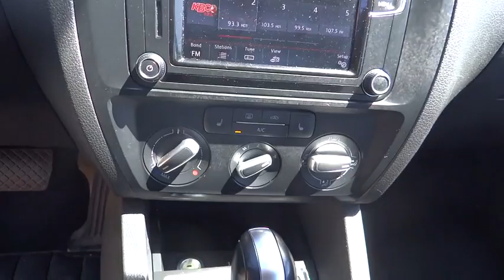2016 Volkswagen Jetta Centennial CO, Littleton CO, Fort Collins CO, Greeley CO, Cheyenne WY 5053DP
2016 Volkswagen Jetta
2016 Volkswagen Jetta 1.4T SE - Stock#: 5053DP - VIN#: 3VWD67AJ7GM227996

O'Meara Ford
400 W. 104th Ave.

All the right ingredients!! New Inventory... It just doesn't get any better!! This Vehicle is simply terrific in every aspect. One of the finest cars around, you won't believe what you get for the money!! CARFAX 1 owner and buyback guarantee* This is the vehicle for you if you're looking to get great gas mileage on your way to work!! Safety equipment includes: ABS, Traction control, Curtain airbags, Passenger Airbag, Daytime running lights...Other features include: Power locks, Power windows, Auto, Turbo, Air conditioning...